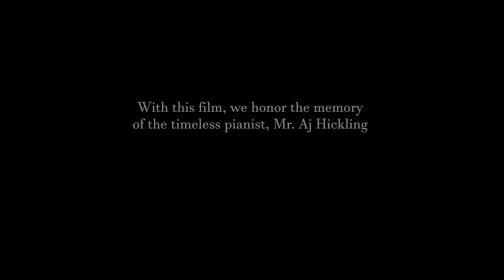The Story About AJ Hickling, the Piano Busker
@EvolvingRhythms   Welcome to an exclusive interview with Mr. AJ Hickling, a gifted musician hailing from New Zealand. Following the filming of his captivating music video, we had the opportunity to delve deeper into his thoughts and insights on both his music and life. This documentary not only offers a behind-the-scenes look at the creation of an incredible music video but also provides a glimpse into the mind of a talented artist. Join us as we honor the memory of a timeless pianist through this insightful exploration. filmed by @SengaGlacier